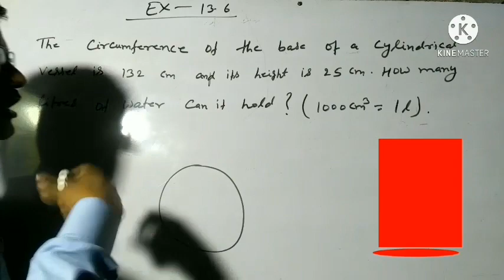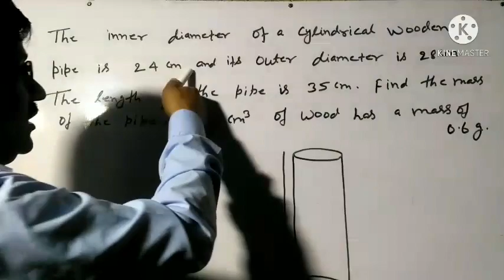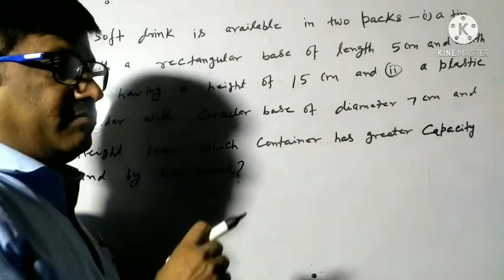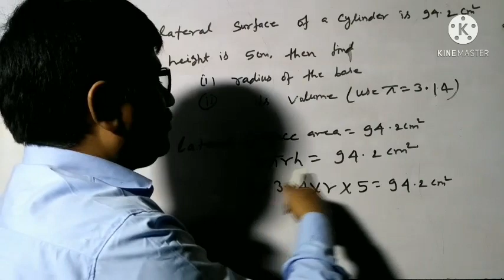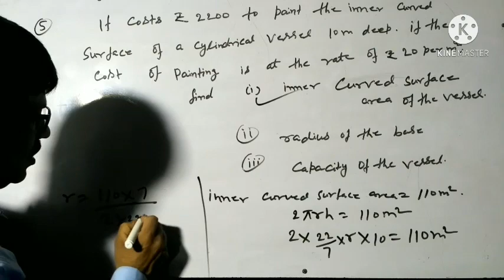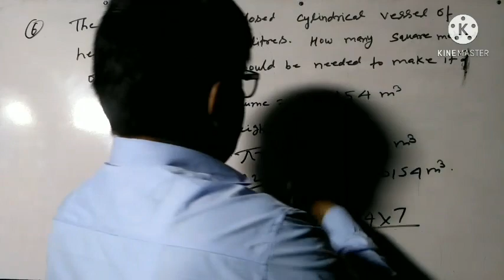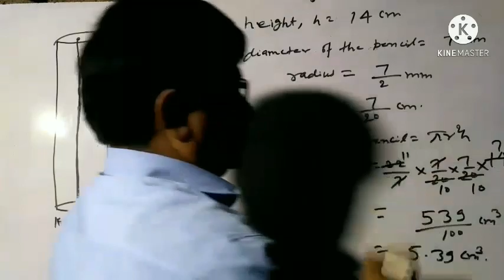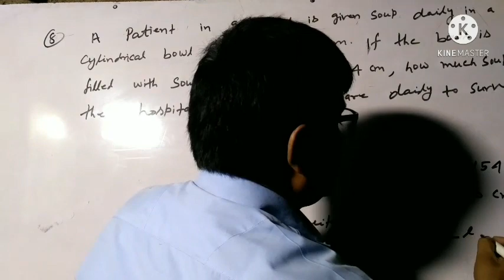Volume of cylinder(Exercise13.6)